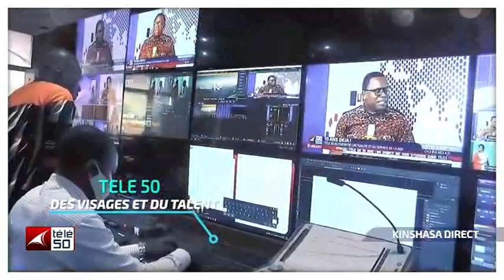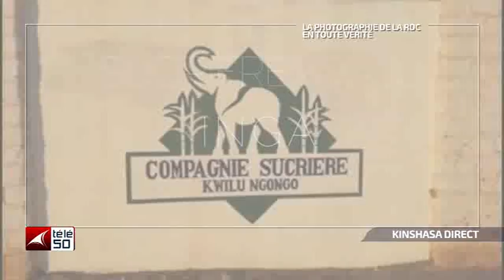KINSHASA DIRECT DU JEUDI 29 AVRIL